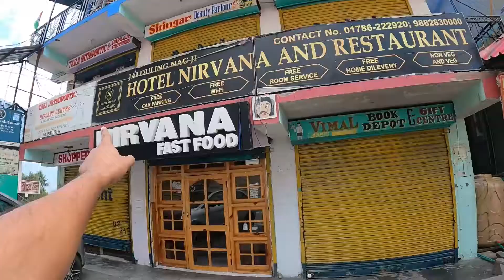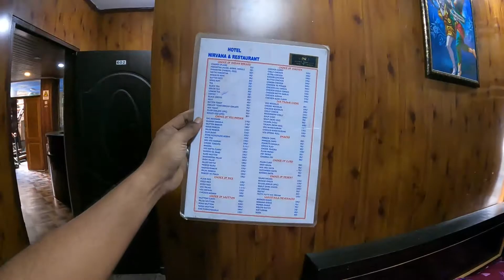Hotels in Reckong Peo Kalpa | Reckong Peo Homestay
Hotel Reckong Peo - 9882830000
Car Driver Akash - 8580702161( For Local Tour)